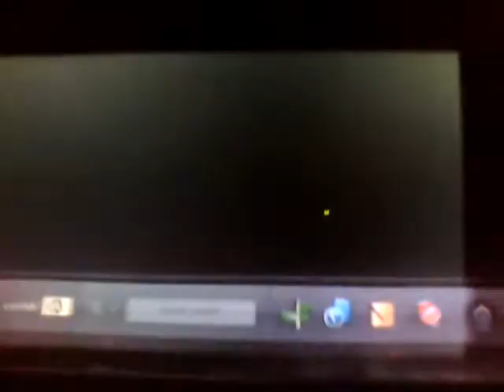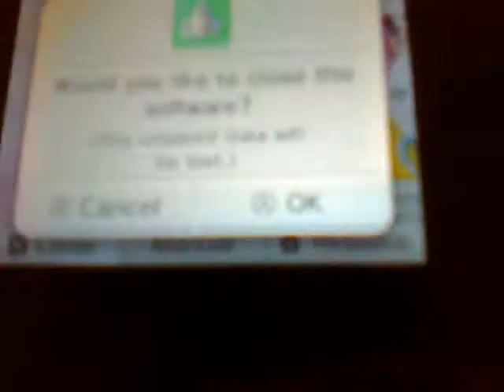let's play xevious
playing xevious for the 3rd time hope you like it.